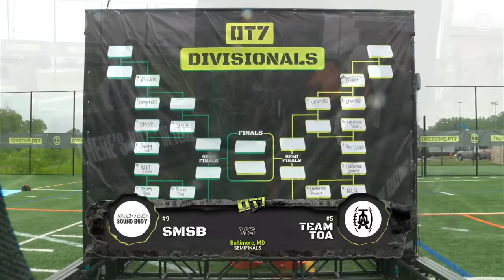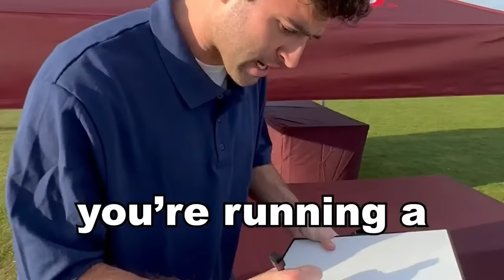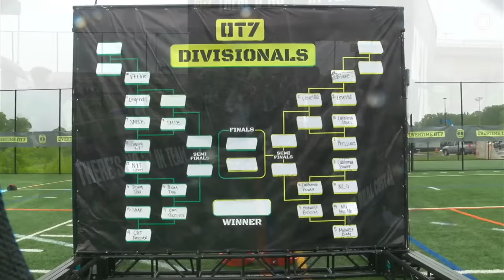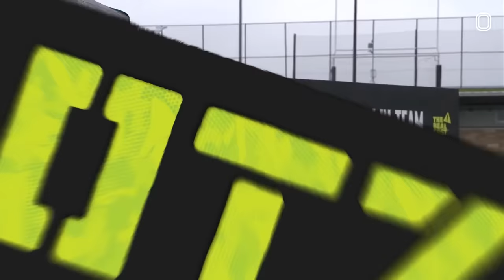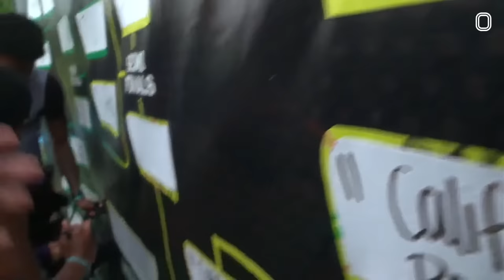OT7 BALTIMORE PLAYOFFS GOT CRAZY!! CAN DEESTROYING'S TEAM PRESSURE WIN THE CHAMPIONSHIP??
OT7 BALTIMORE PLAYOFFS STREAM

00:00 -- #7 Pressure vs #10 Carolina Stars
32:14 -- #11 CA Power vs #3 Midwest Boom
1:15:40 -- SEMIFINALS #5 Team Toa vs #9 SMSB
1:52:35 -- SEMIFINALS #11 CA Power vs #2 Level 82
2:22:40 -- CHAMPIONSHIP #5 Team Toa vs #2 Level 82